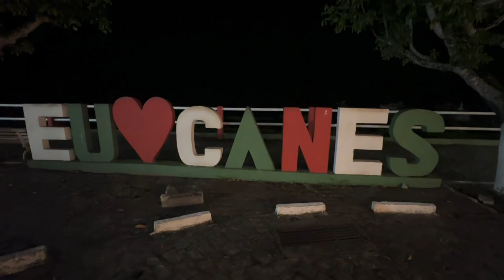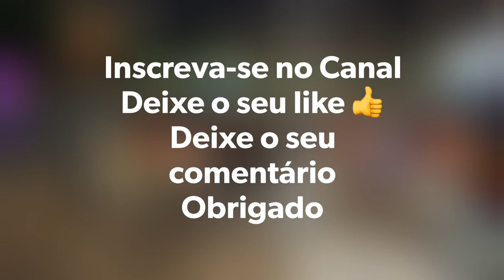Bahia/ Cidade de Canavieiras/ Sítio Histórico